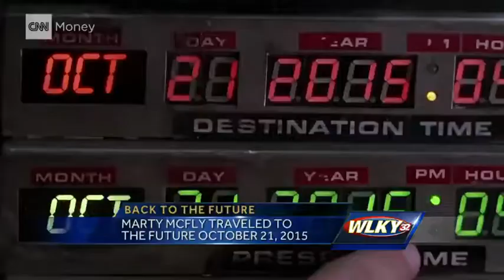Male's starting QB ready for only shot at Manual